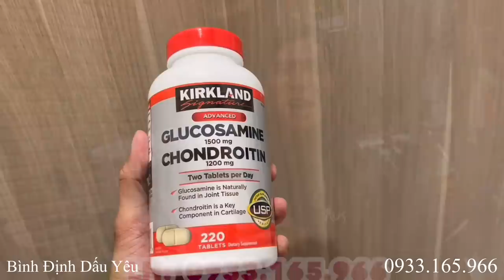VLOG 2225| Trọng Sún tái xuất giang.hồ lên Sài Gòn thăm Mẹ hay xin tiền em hứa bớt nổ